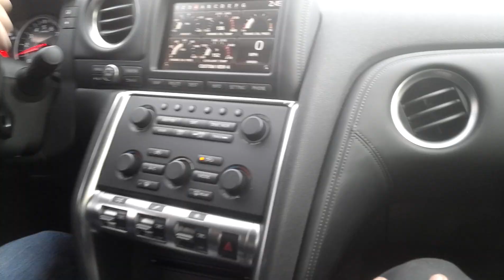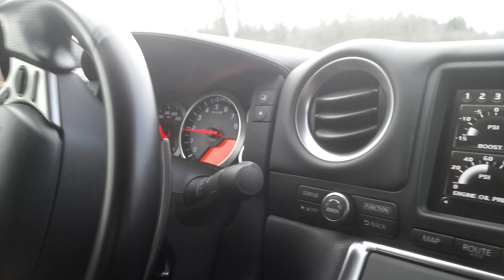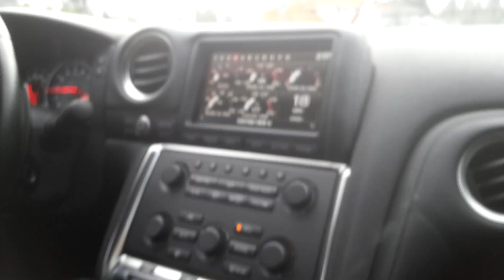700 AWHP R35 Nissan GTR Quick pulls 150mph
My buddy's dad took me out in his gtr that puts down over 700 hp at the crank.
Don't know all about what's done on it, but has cobb intake and intercooler, entire hks exhaust headers and downpipe, proper tune and much more.

Anyone notice the white supra next to it? That boy puts out 650 hp haha